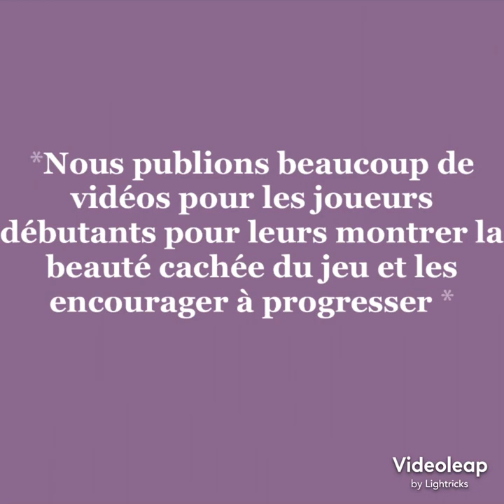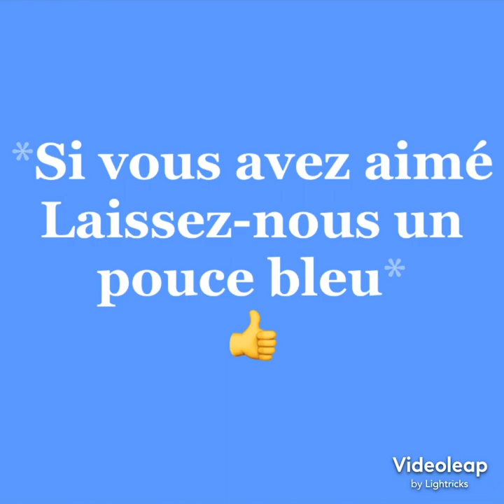La COMBINAISON Mazette Double- vidéo # 94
Pour tout ceux qui veulent supporter nos travaux et qui aiment ce jeu, écrivez-vous sans hésiter pour nous donner votre aide au